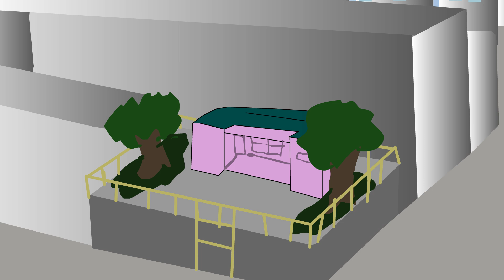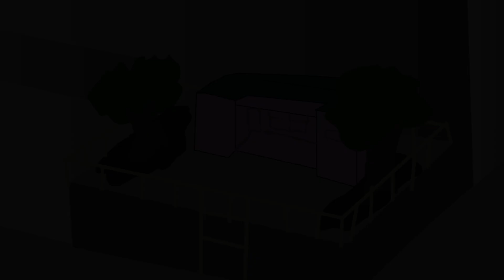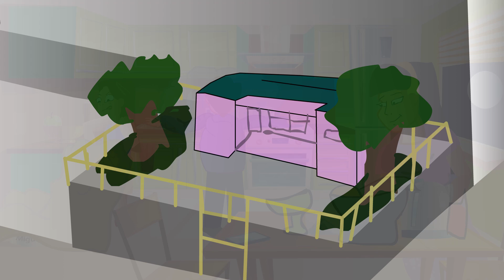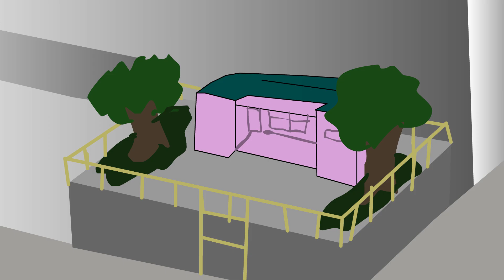Cuentos de la Cuarentena: Belén vs la Geometría - Luisma Cortos - 2024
La secuela de Belén vs las Clases Online:

Belén nuevamente debe entregar una tarea difícil para complacer a su mezquina maestra Belinda.